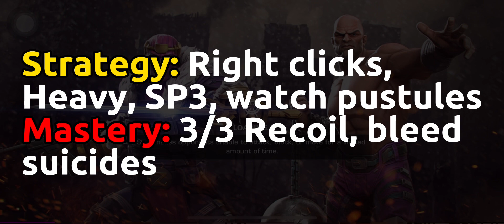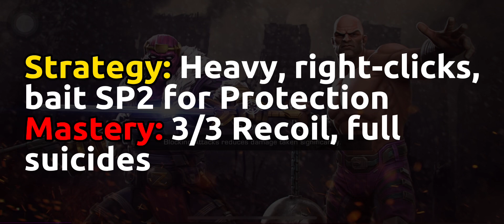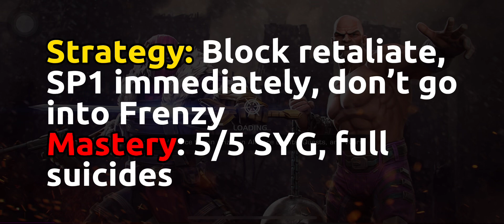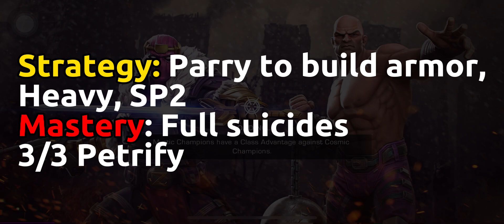:( Lost | JA vs. GT40 | AW Season 39 War 6 | MCOC AW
Attackers:
- Thing
- Mole Man
- Nimrod

Defenders
- Node 2 Man-Thing (Thing) 00:00
- Node 11 Mordo (Thing) 03:23
- Node 19 Longshot (Thing) 05:24
- Node 27 Spider-Ham (Mole Man) 07:05
- Node 36 Sauron (Nimrod) 08:03
- BG results 08:38
- Alliance results 08:48

Result:
Loss